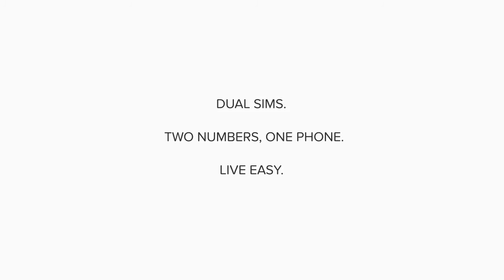NUUmobile - Dr. NUU EP1